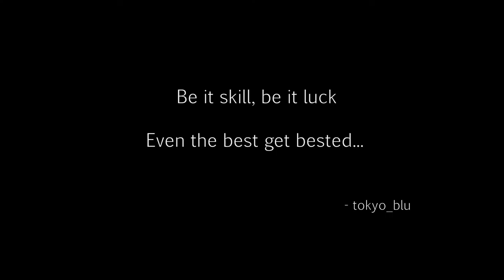Dying Light -The Saviors 02